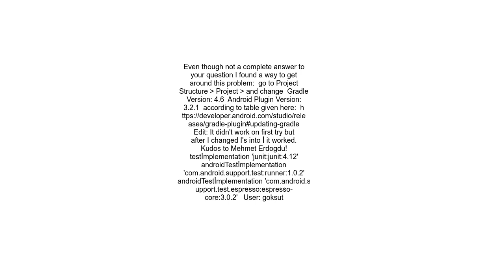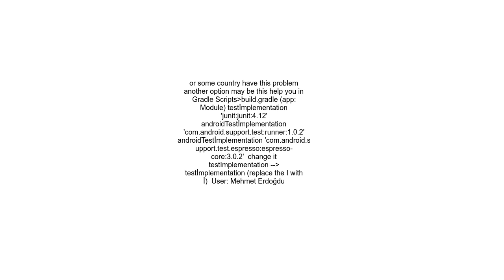Could not find method testImplementation for arguments junitjunit4 12